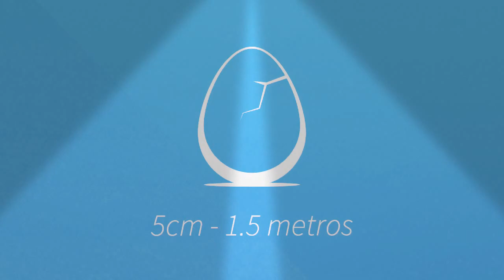A Vida Marinha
Esse vídeo traz fatos importantes sobre a vida marinha, algumas das espécies que nela habitam e o cuidado que devemos ter com o ecossistema. Espero que gostem!